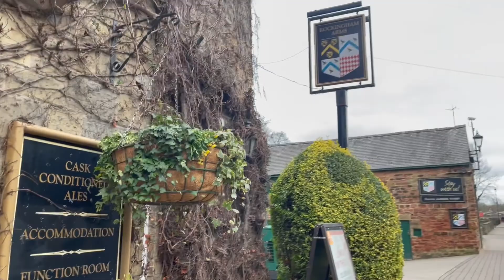We have dinner in the cozy English pub in the village Wentworth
There was an  amazing gentle lamb in the pub Rockingham Arms.